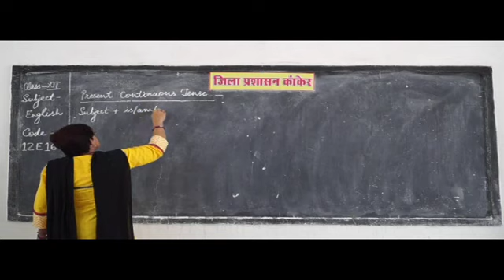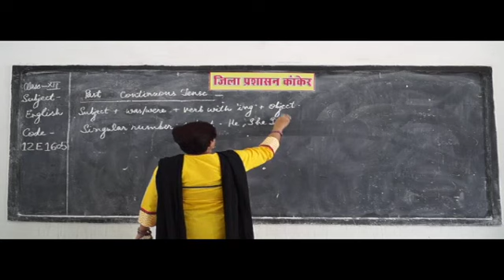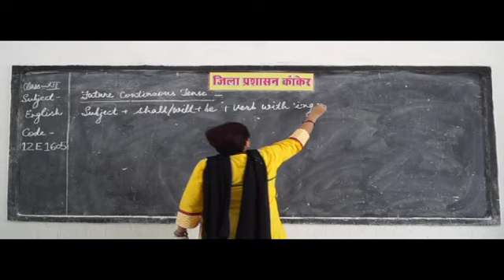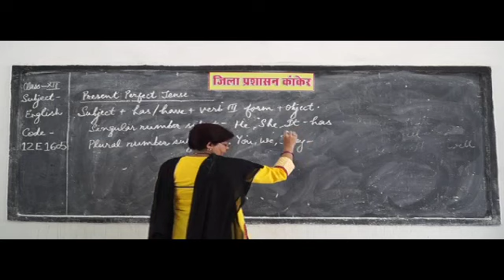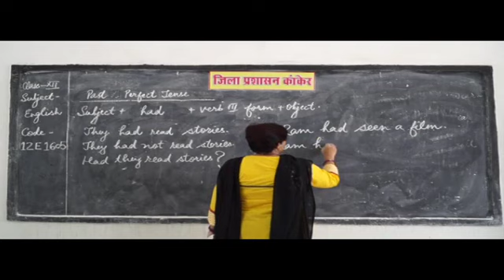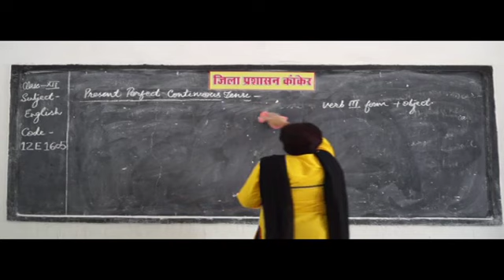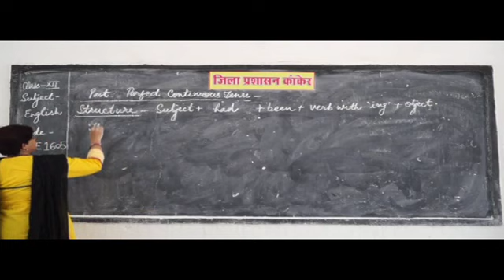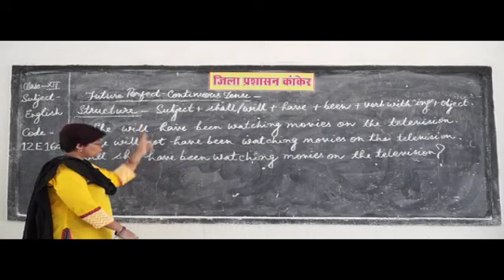English grammar tense part 5 अंग्रेजी व्याकरण काल ✅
english,
what is english language,
british english,
english language family,
english video,
english subject,
english english,
english speaking,
BOARD educational,
educational video,

What is tense and type of tense?
What are the 6 tenses of verbs?
What are perfect tenses?
How many types of English tenses are there?
What is tense and examples?
How many tenses are there in English grammar?
What called tense?
How do you use tenses correctly?
What is verb tenses and example?
Will have been tense?
Was or is in a sentence?
How can I improve my tenses?
Which tense is used in story writing?
How do you find tenses?
Is called present tense?
What are tenses and types of tenses?
How many is there or are there?
What is tense grammar?
Is is past present or future?
What is the tense of would?
Has made or have made?
What are the be verbs list?
What are the 3 perfect tenses?
When should we use perfect tense?
How many perfect tenses are there in English?
Has happened grammar?
Why are perfect tenses called perfect?
Has been Grammar?
Where do we use perfect tense?
What is the difference between present perfect and past perfect?
Where do we use past perfect tense?
Is there any decision made?
Was is past tense?
Will make or will made?
Do verbs form?
What is the past tense of were?
Is been or has been?
How do you use should and would?
Would would would?
Would is present tense or past?
What is called past tense?
Would it be OK if grammar?
Should we use in English?
Can in the past tense?
Would and used to difference?
Would and will Difference?
Could have and would have difference?
What is the meaning of would would should?
Should I use in a sentence?
Shall we or should we?
Was been or has been?
Has been or has being?
What is the difference between have been and has been?
Has been done or had been done?
When we use have been?
Where do we use have and has?
Have been or has been Which is correct?
What is the difference between HAS and have?
Had been or have been?
Is there any or are there any?
Has vs been gone?
Had been or has been?
Shall vs Should legal?
Shall we say meaning?
Shall vs Will legal?
Shall not VS will not?
Shall VS will use?
What is a legal will?
What is another word for shall?
Shall What does it mean?
Shall we go meaning?
Shall should WILL requirements?
Shall should will would?
Is should a must?
Has had have?
Has been playing grammar?
Had been done grammar?
Was done or is done?
Was done grammar?
Has been already or has already been?
Have done vs did?
Have done and had done difference?
Which tense is used with have?
When to use have and has?
Have and has meaning?
Has had have uses?
What does had better mean?
When Must is used?
Does should mean must?
Should I have contractions?
Shall should difference?
Is shall the same as must?
Shall VS will in specifications?
Shall not be meaning?
Will defined?
Will be meaning in English?
What does OK will do mean?
Will do the same meaning?
What is the difference between shall and should?
What is the past tense of shall?
What does shall modal mean?
Which form of verb is used with should?
Would VS should grammar?
Will would use?
Will shall use?
Will shall modals?
Can past tense?
What is the past tense of must?
Shall uses in English?
Shall not VS should not?
What is the difference between shall and may?
Are the same?
What are similar words?
What is the meaning of will see?
Is OK spelled OK or okay?
IS will do a complete sentence?
What does OK short for?
Should I be meaning?
How do you use may and might?
What is the meaning of will of God?
What is mean by Zand?
When should we use should?
What does shall not be infringed mean?
Shall be given meaning?
Shall VS will Meaning?
Shall will must?
Shall VS should in requirements?
Does shall mean must?
Is the word shall mandatory?
Will you or would you?
When would is used?
Will uses in grammar?
Shall VS should grammar?
Does may mean must?
Shall VS must legal?
Who will Contraction?
Is wont a contraction?
Should not contraction?
Shall Should May?
Can Could shall Should Will would?
Should be must be difference?